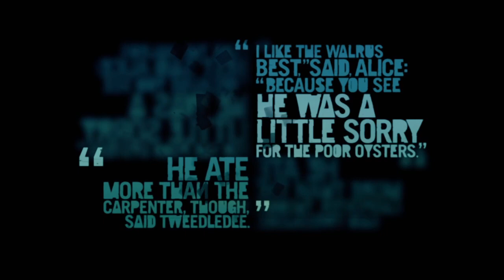Far Cry 3 | Malayalam Gameplay | Episode 18